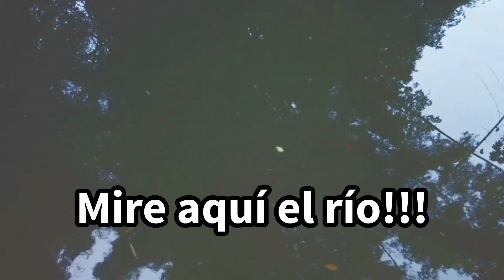Finca de 301 Tareas Ideal para Diversión y Ecoturismo con Río Piscina y Título en Monte Plata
EN VENTA ESPECTACULAR FINCA DE 301 TAREAS CON RÍO Y PISCINA IDEAL PARA DIVERSIÓN, TURISMO INTERNO, ECOTURISMO, TURISMO DE AVENTURA

Me imagino que ya viste el vídeo de la Finca que presentemos en el día de HOY. Es una Finca espectacular de 301 tareas de pura belleza natural a borde de Carretera.
La Finca tiene hermoso río y una bonita piscina para el deleite y Diversión de los usuarios y visitas. La finca es ideal para el establecimiento de negocios de diversión, hotel, Cabañas, turismo de aventura, ecoturismo, etc.

MAS INFORMACION?

LOCALIDAD:
° República Dominicana.
° Provincia de Monte Plata.
° Municipio de Sabana Grande de Boyá.

TAMAÑO Y EQUIVALENCIAS:
° Finca de 301 Tareas.
° Igual a 189,286 Metros Cuadrados.
° Igual a 18.93 Hectáreas.
° Igual a 46.77 Acres.
° Igual a 48.04 Cuerdas.

CARACTERÍSTICAS:
° Finca eco - turística
° Para desarrollar proyecto turístico.
° Tiene Piscina.
° Con Rio.
° A bordo de carretera.
° Vías de acceso en perfecto estado.
° Terreno llano.
° Con zona Montañosa.
° A borde de Carretera.
° Energía eléctrica.
° A 85 minutos de la capital.

RESUMIENDO:
° Tiene Título Definitivo.
° Con río y piscina.
° Puede Financiar.
° Ideal para negocio turístico.
° Ideal para Cabañas campestres.

EL PRECIO:
° US$600,000 Dólares.
° O su equivalente en Pesos.

DESEAS MÁS INFORMACIÓN?
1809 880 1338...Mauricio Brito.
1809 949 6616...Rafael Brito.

° En la pagina web: https://
inmobiliariabritoyasociados.com Mira también las siguientes propiedades: